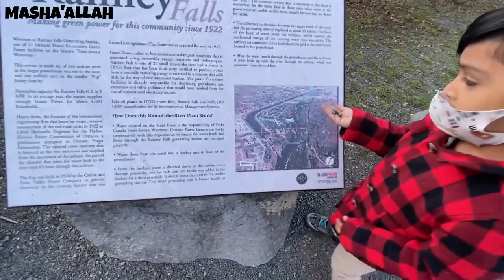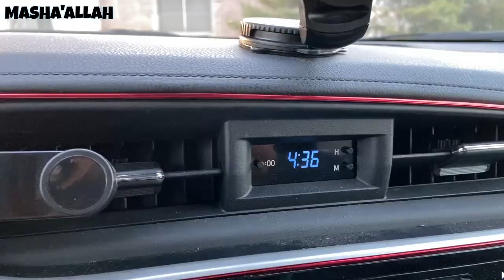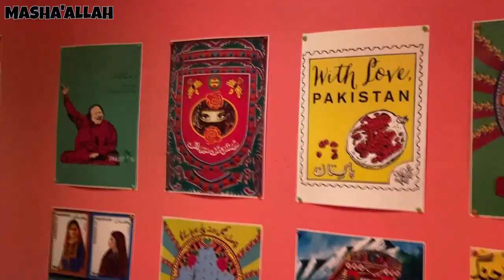Ranney Gorge Suspension Bridge Campbellford ON. Long drive. Fall colors. The village tandoor Ajax.